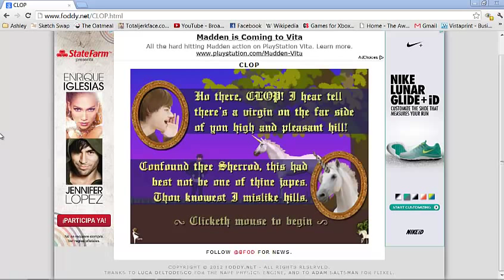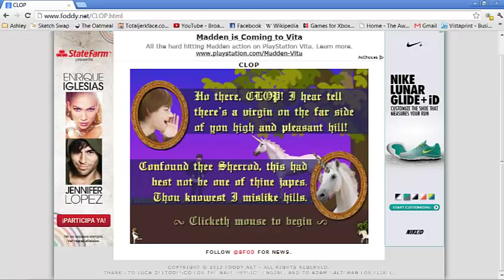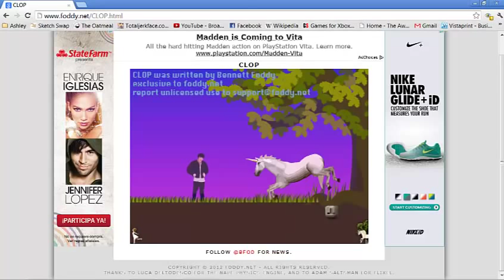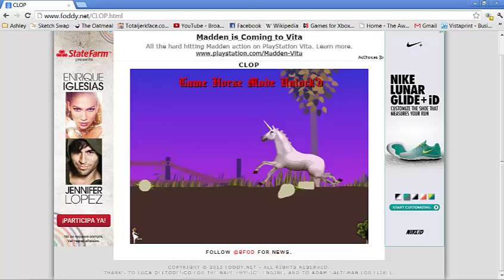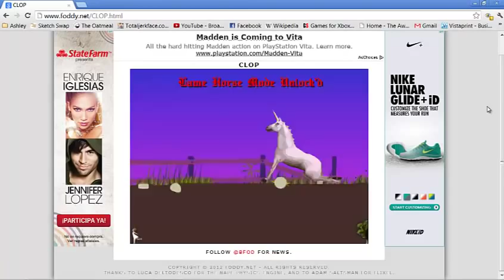CLOP- I AIN'T GOT NO LEGS!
Hello aWESomes! Today I play CLOP and get tired and quit but do quite well!